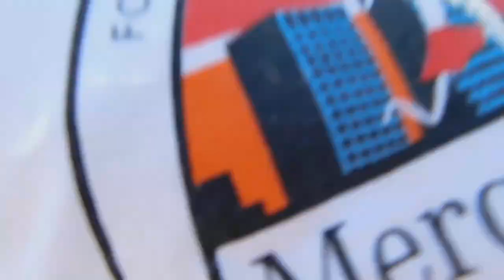VLOGMAS DAY 4 | SixFlags Biggest Rides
0:00 The start
0:53 Intro
1:03 Fit check
1:38 What this vlog is about
2:58 Sixflags
6:17 Fireworks
7:19 Outro